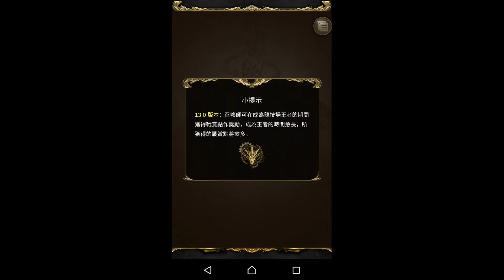八腳馬騎士奧丁 夢魘級 八封隊0石通關